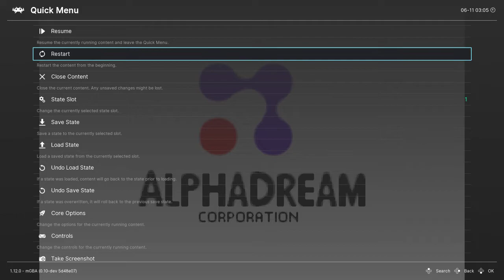Mario & Luigi: Superstar Saga Part 1 - Prologue (GBA, 2003)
Taking you all to a nostalgic trip to one of the very best games for the Game Boy Advance. Your favorite Mario Bros. go on a hilarious adventure to get back Princess Peach's voice from the evil Cackletta. It was remastered for the Nintendo 3DS with a new side quest called Bowser's Minions included. I hope you all enjoy this classic of a game from start to finish.

RetroArch Core: mGBA (Game Boy Advance)
Recorded using Nvidia Shadowplay
CPU: AMD Ryzen 9 5950X (16-Cores, 32-Threads)
GPU: MSI NVIDIA GeForce RTX 3080
RAM: G Skill Trident 32GB DDR4